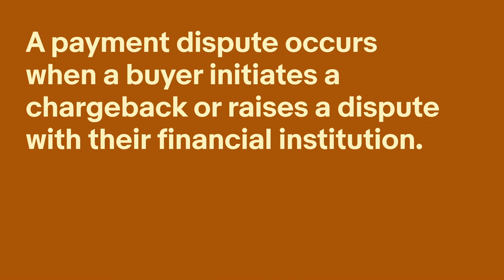What should I do if a buyer disputes a payment? | eBay Payments Quick Tips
Managed payments provides an enhanced buying and selling experience on eBay, providing sellers one place to sell and get paid, and buyers more ways to pay.

For more information on managed payments, check out the seller centre